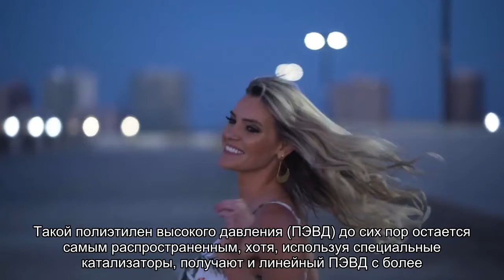Секреты полиэтилена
Невинным выражением «обычный полиэтилен» материаловеда можно и обидеть. Самый популярный в мире пластик, которого только в России за год производят более 1,5 млн тонн, далеко не так обычен. Этот полимер используется для продуктовых пакетов и суставных протезов, износостойкой облицовки и сверхпрочных корабельных тросов.